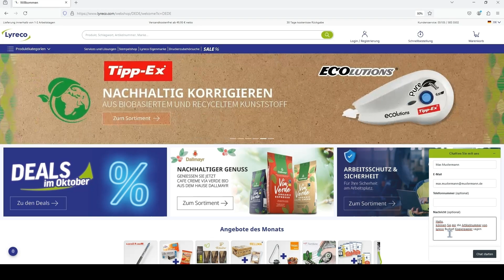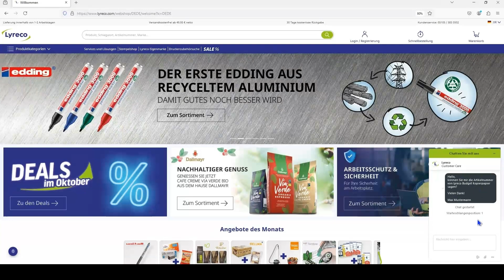Lyreco Webshop Guide | 5.1 Chat-Funktion im Webshop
In dem Lyreco Webshop können Sie montags bis freitags unsere Chat-Funktion nutzen, um eine schnelle Antwort auf Ihre Fragen zu erhalten.
Hierfür klicken Sie im Lyreco Webshop unter lyreco.de auf das Chat-Symbol unten rechts und geben Ihren Namen, E-Mail-Adresse und Textnachricht ein (optional können Sie auch Ihre Telefonnummer angeben).
Innerhalb kurzer Zeit antwortet ein Mitarbeiter unseres Kundenservice auf Ihre Nachricht – in Echtzeit und persönlich. Kein Chat-Bot, der Ihre Anliegen missversteht, sondern ein echter Mensch, der Ihnen weiterhilft!

Hinterlassen Sie nach Beendigung des Chats auch gerne eine Bewertung!